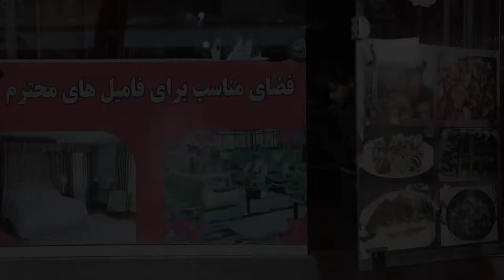Joint Pain (by Masuod Fanayee) | درد مشترک (ساخته مسعود فنائی)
مسعود فنایی
مسعود فنائی